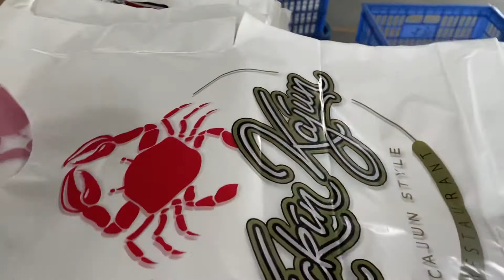Custom Plastic Logo Printing Restaurant Bib For One-Time Use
Product name：plastic restaurant bib
Size：42*55+6cm pocket
Minimum ：5000pcs
Package：50pcs is wrapped into a bundle or box package
Price Range ：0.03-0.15$ depend on your logo and quantity
Place of Origin：China